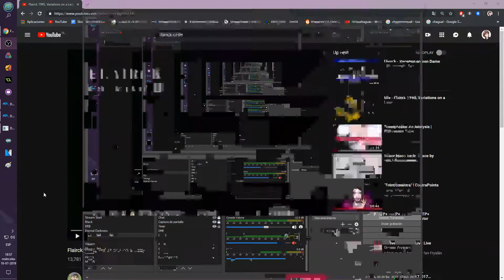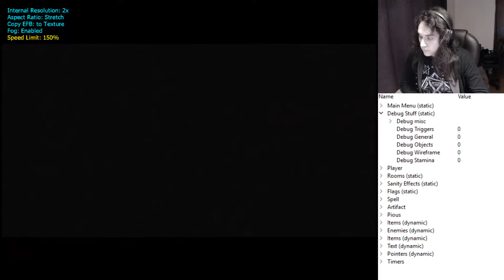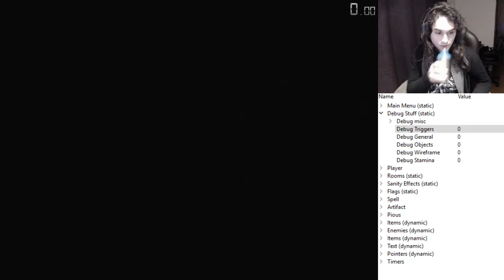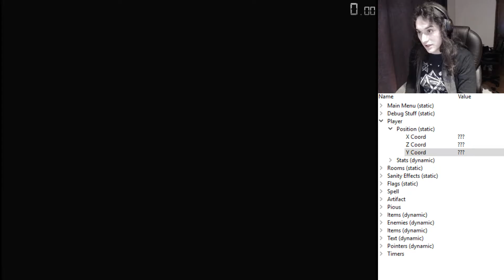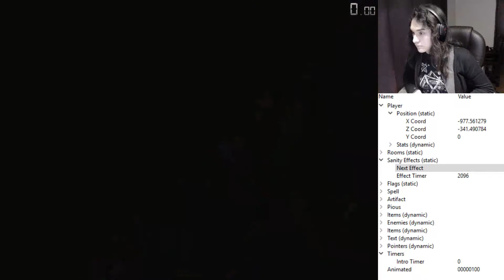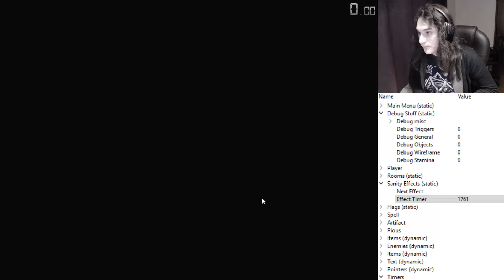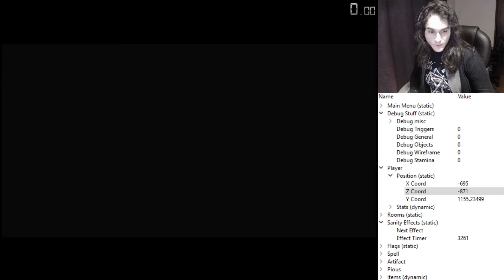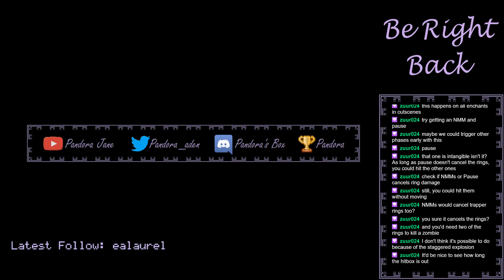Eternal Darkness - Routing from Pious to Max 10/07/2019 (part 1)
Part 1 with:
 - Routing from Pious all the way to Max.
- A lot of messing with moving in cutscene in Karim.